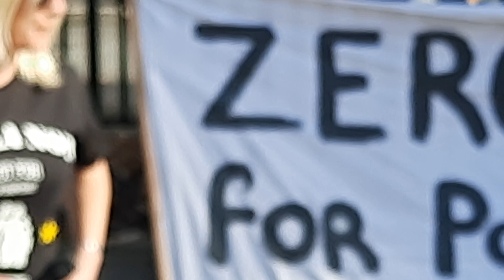Angela Ray, Tusla demo, Leinster Hse. Dublin 3rd September 2020.